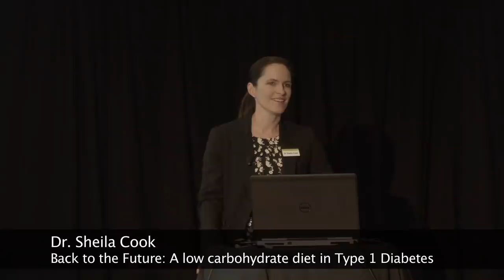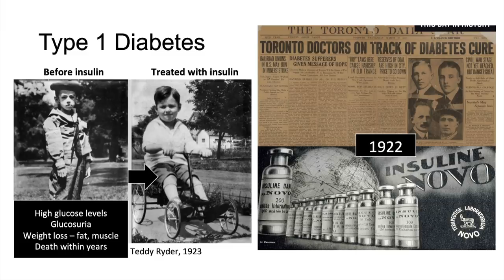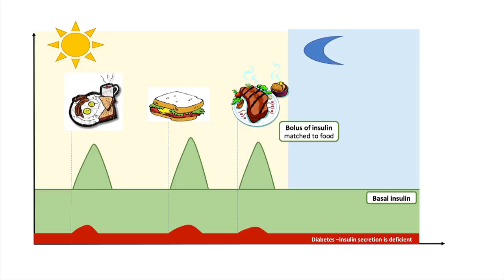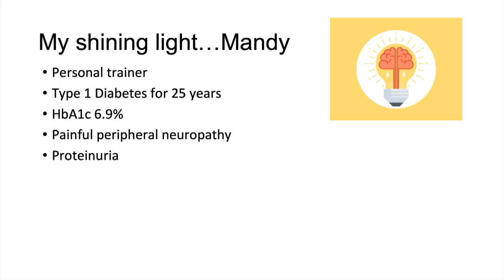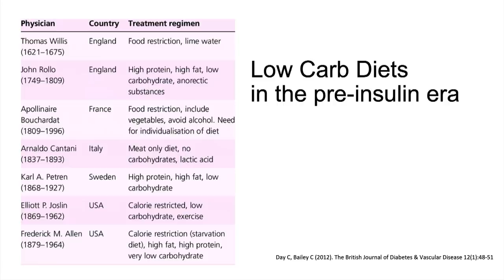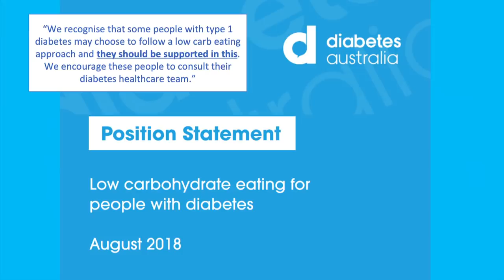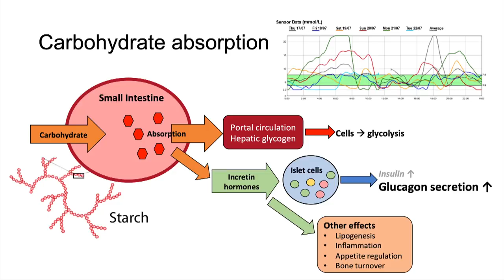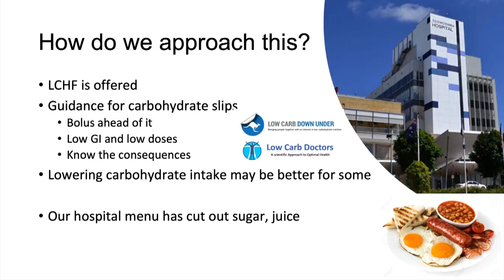Dr. Sheila Cook - 'Back to the Future: A low carbohydrate diet in Type 1 Diabetes'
Dr Sheila Cook is the Director of Diabetes and Endocrinology at Toowoomba Hospital, and Deputy Director of Clinical Training at the University of Queensland Rural Clinical School, Toowoomba. She completed her specialist endocrine and obstetric medicine training in Brisbane and since arriving at Toowoomba Hospital in 2006, she has established the Diabetes in Pregnancy Clinic, the Endocrine and Diabetes Services, Acute Medical Unit and Outreach Diabetes Service.

Dr Cook is passionate about education and improving the partnerships with rural hospitals so that people can enjoy high-quality diabetes care in their own communities. She works in close partnership with GPs in her region and the six rural hospitals that provide antenatal care to women in the Darling Downs Hospital and Health Service.

Dr. Cook is currently working on a website that provides point-of-care diabetes guidelines for primary care providers and rural hospitals. Her research work has focused on gestational diabetes, diabetic ketoacidosis and the role of dietary interventions to improve clinical outcomes for people with type 1 diabetes.  In 2016, she commenced a PhD, while continuing to wrangle her four children, ten chickens, one dog, one cat and multiple fish.